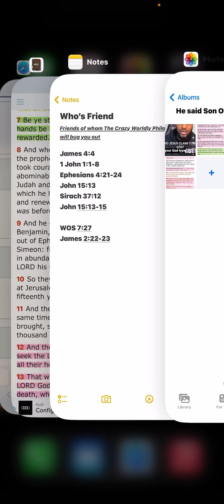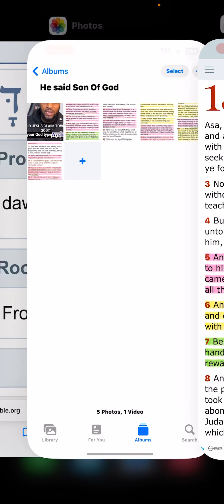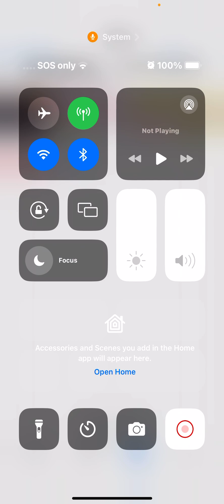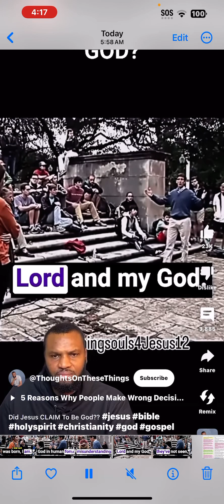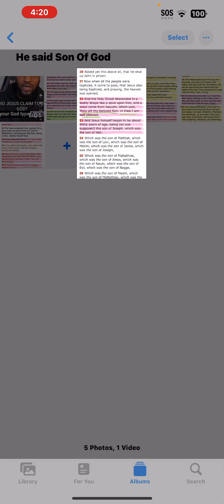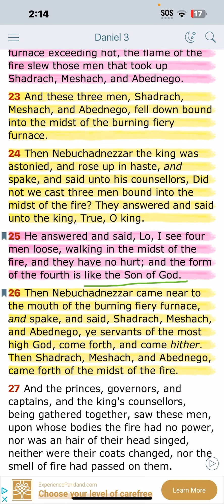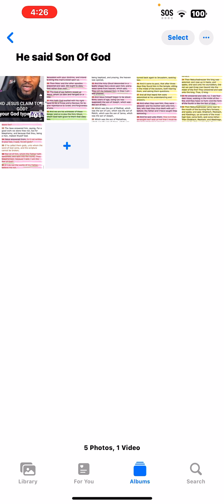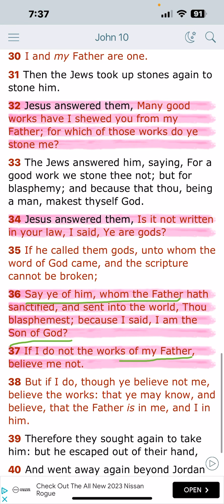He Said Son Of God